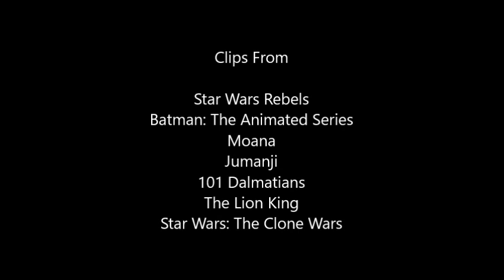Defeats of My Favorite Villains Part 11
"I do not require glory, only results for my Emperor."-Mitth'raw'nuruodo/Grand Admiral Thrawn
"I serve the Empire until the end."-Governor Arihnda Pryce
"You're mighty in Gotham, Batman, but in Wonderland, The Mad Hatter reigns supreme!"-Jervis Tetch/Mad Hatter
"Are you just trying to get me to talk about myself? Because if you are... I will gladly do so! In song form!"-Tamatoa
"You miserable coward! Come back and face me like a man!"-Van Pelt
"Darling, I live for furs, I worship furs! After all, is there a woman in all this wretched world who doesn't?"-Cruella De Vil
"This is MY kingdom!! MY DESTINY!!!"-Scar
"I'll take on any job... for the right price."-Cad Bane